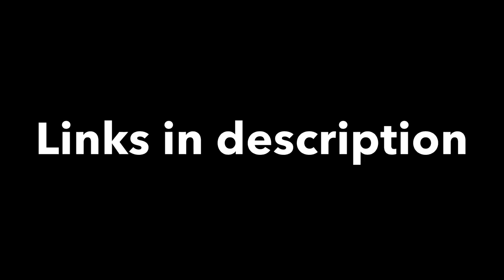Balloon Pacifiers Bouquet Without Helium - Baby Shower Decoration Idea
Balloon centerpieces with pacifiers, perfect baby shower decoration! This balloon decoration does not require helium! I mentioned in the video 4 pumps for the yellow 260 balloon, the pink 260 had 3 pumps, 3 pumps is better. More balloon decoration ideas with tutorials: Balloon Bouquets With Balloon Inside Balloon - Table Centerpiece Decoration